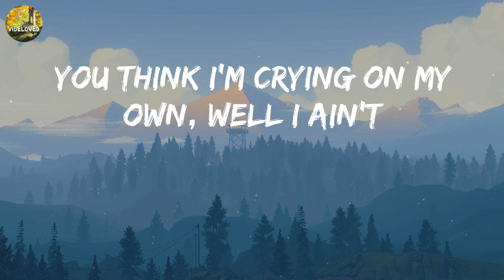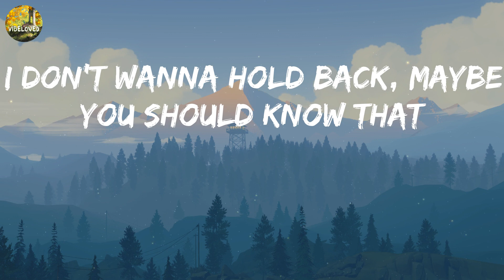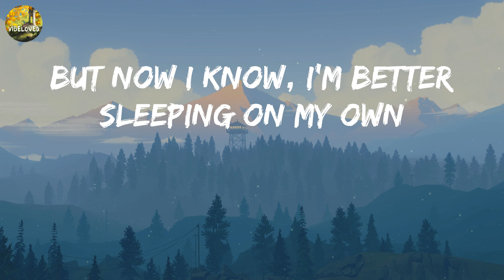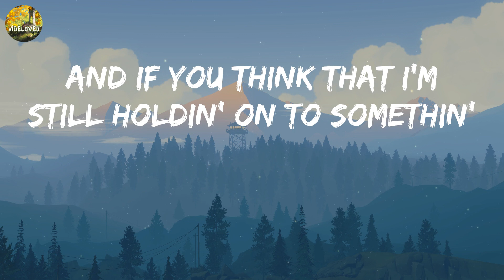Justin Bieber - Love Yourself (Lyrics) || Adele, Olivia Rodrigo,... (Mix Lyrics)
Take a listen to Justin Bieber - Love Yourself (Lyrics) || Adele, Olivia Rodrigo,... (Mix Lyrics) and see the lyrics for yourself!

Justin Bieber - Love Yourself (Lyrics) || Adele, Olivia Rodrigo,... (Mix Lyrics) is a beautiful song that features the lyrics of Justin Bieber, Adele, Olivia Rodrigo and Taylor Swift. Listen and see for yourself the beauty of these lyrics!